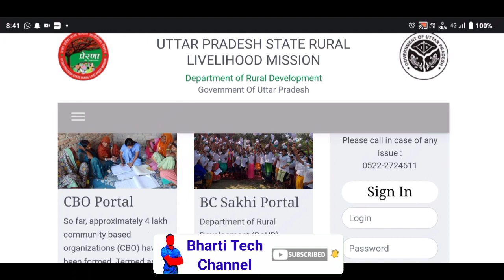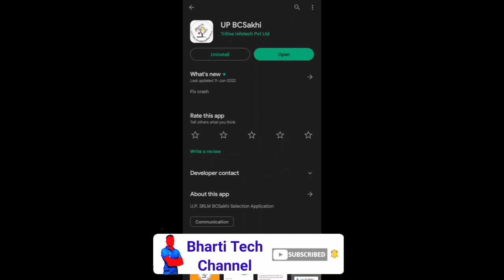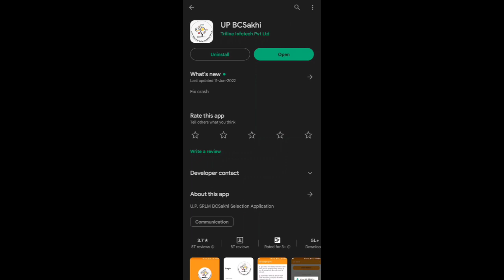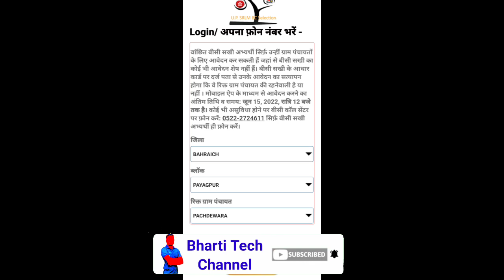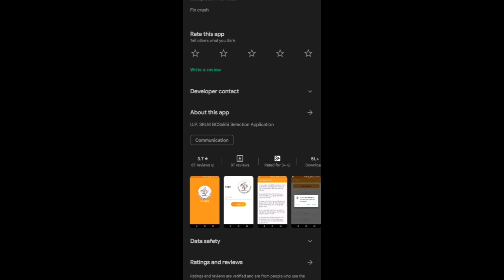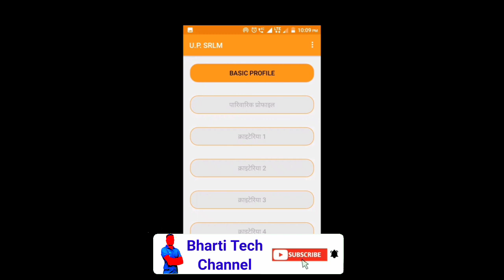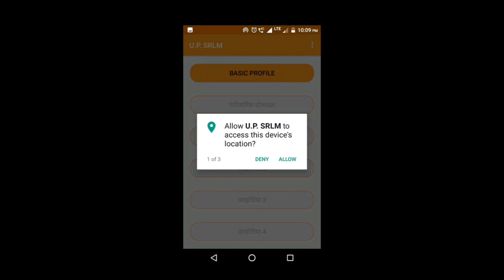UP BC सखी 2023, बीसी सखी के लिए आवेदन कैसे करें, यदि समूह में न हो तो कैसे आवेदन करें,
UP BC SAKSHI, आवेदन कैसे करें, अभी अपने ग्राम सभा से Apply करें, महिलाओं के भर्ती आ गई, यूपीबीसी सखी